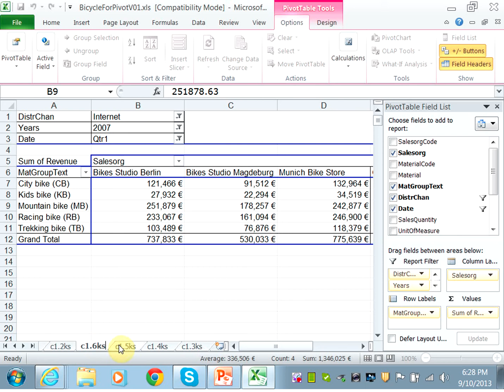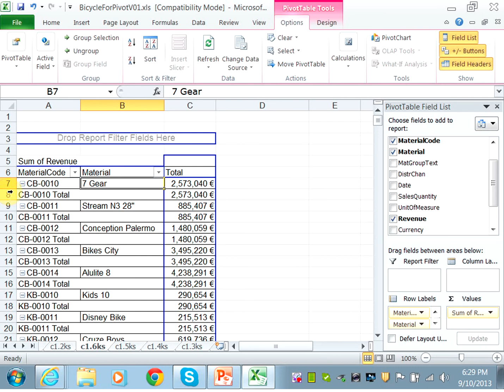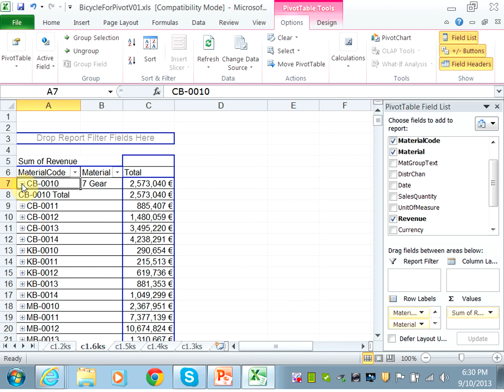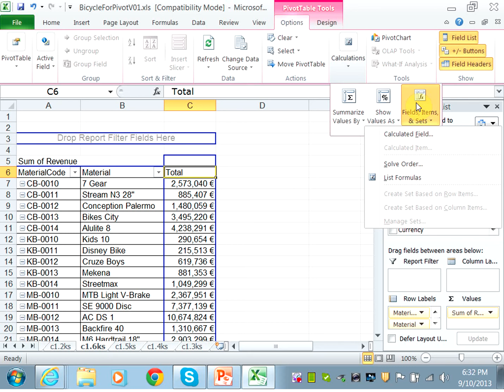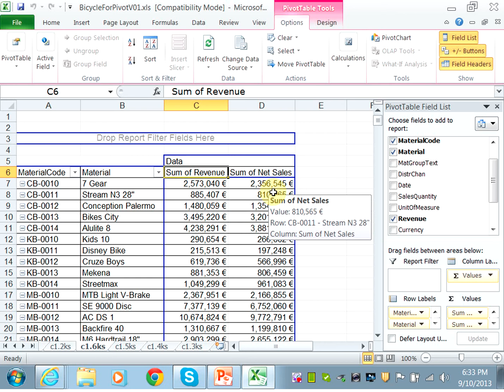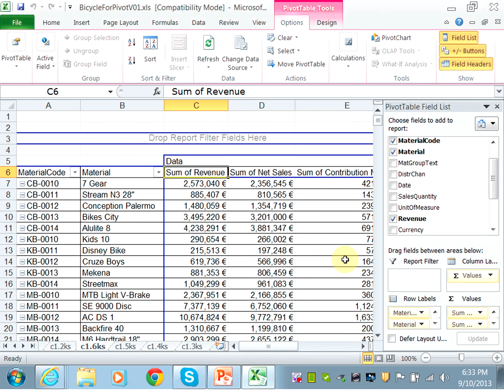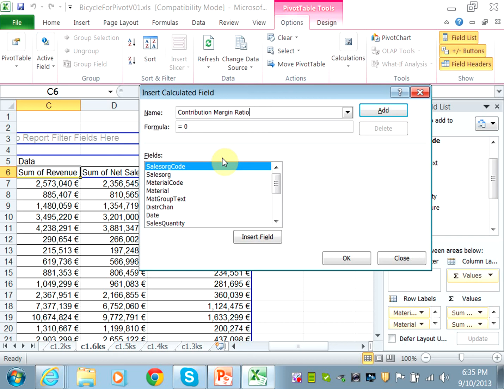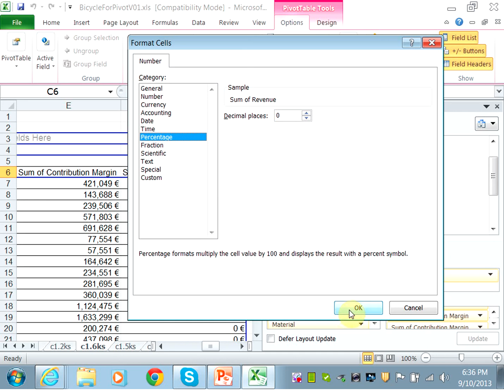MGSC 671 Multi-Dimensional Reporting 3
Pivot Tables